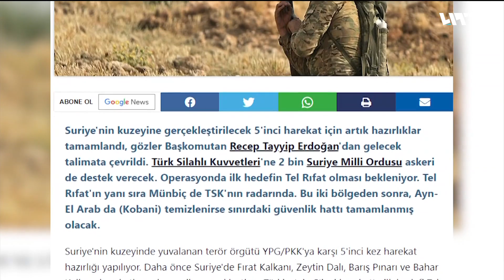العملية التركية المرتقبة.. تفاصيل جديدة تبين التوقيت والمحاور وعدد القوات | سوريا اليوم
يبحث الجميعُ عن فِهْرِسٍ للعمليةِ التركيةِ المرتقبة في الشمالِ السوري، آخرُ صفحاتِ العمليةِ أوردته صحيفةُ صباح التركية التي تقول وَفْقاً لمصادرِها إن وزارةَ الدفاعِ أكملت كلَّ التحضيراتِ للتحرك، وإنّ ألفَي مقاتلٍ من الجيشِ الوطني السوري سيشاركون في العملية التي ستستهدفُ منبج وتل رفعت في مرحلتِها الأولى على أنْ تمتدَ إلى مدينةِ عين العرب في وقتٍ لاحق، لكنّ هذا المخططَ بانتظارِ التوقيعِ عليه من قبلِ الرئيسِ التركي رجب طيب أردوغان، الذي لم يعطِ الإذنَ بعد لساعةِ الصفر.
تقديم: محمد دوبا
إعداد: عبد القادر ضويحي – نور الدين رمضان
الضيوف:
العقيد أحمد الحمادة - محلل عسكري
الفاروق أبو بكر - قيادي في الجيش الوطني - ريف حلب